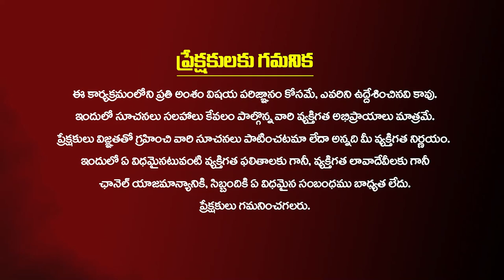రంగు రాళ్ల ఉంగరాలు పెట్టుకోవడం వల్ల మీకు వచ్చే శక్తి..! How to Gemstones Work ? | Subhash Sharma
రంగు రాళ్ల ఉంగరాలు పెట్టుకోవడం వల్ల మీకు వచ్చే శక్తి..!